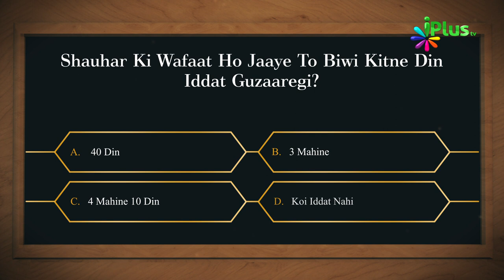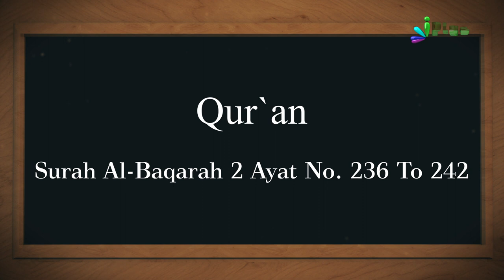Islamic Quiz - Aaj Ka Sawal 182 - iPlus TV - Islami Sawal Jawab - Deeni Sawal Jawab